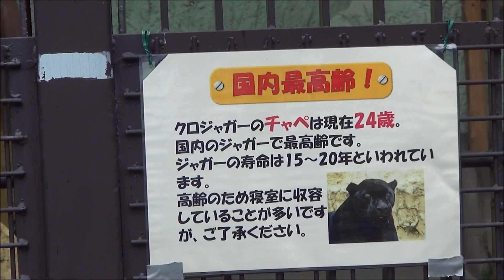H27(2015)5/30(26)リルファのリリー【動物園めぐりりーシリーズ】熊本市動植物園(熊本県熊本市)!!クロジャガー(食肉目ネコ科)